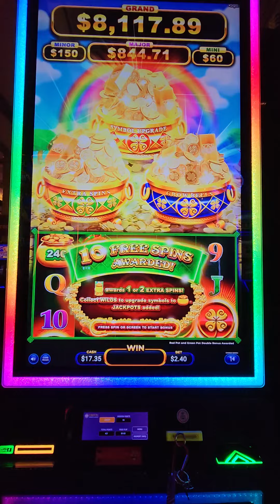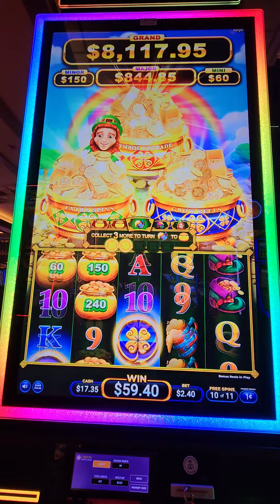scores a bonus on shamrock fortunes!slots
Lacey scores a bonus on a game she's nicnamed 'Dancing Steve' 😂😜 actually called shamrock fortunes!